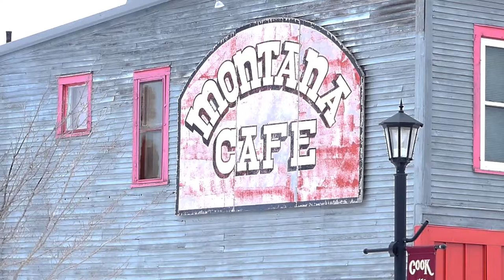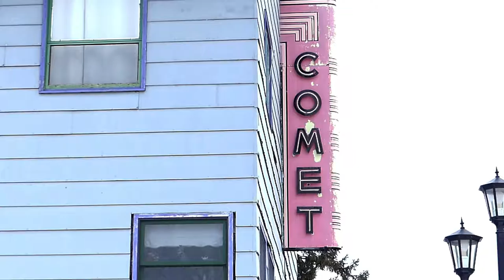Episode 083 - Topic - Inner Workings : Cook School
Part One in a short series about the Cook School, where I attended my late elementary and high school years, in which I had an opportunity a couple years ago to go in and roam the halls with my camera to document the school as it looks today after being closed down and out of commission for a few years.